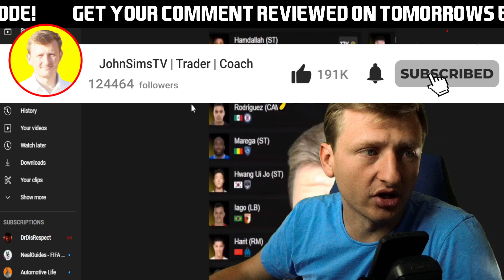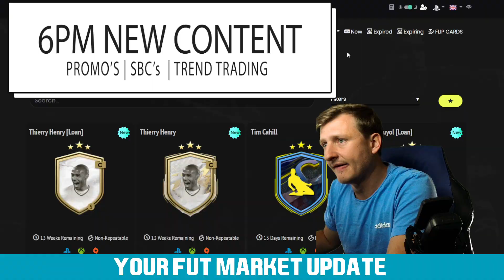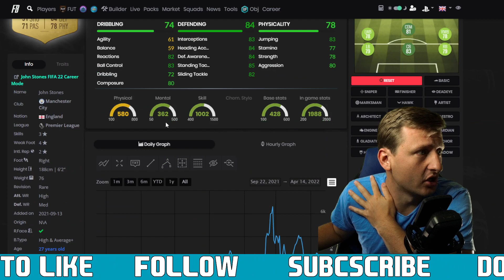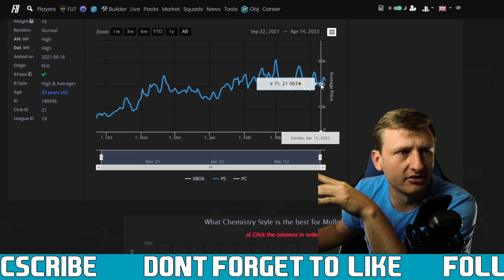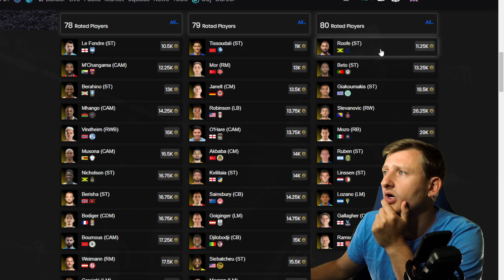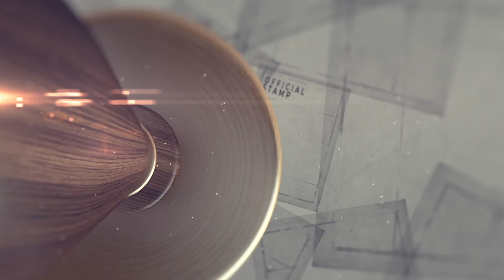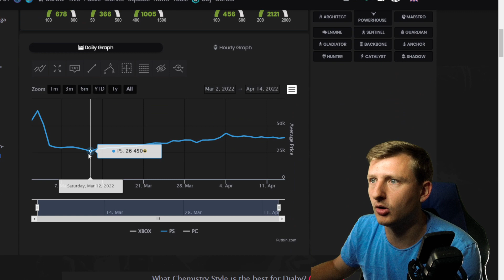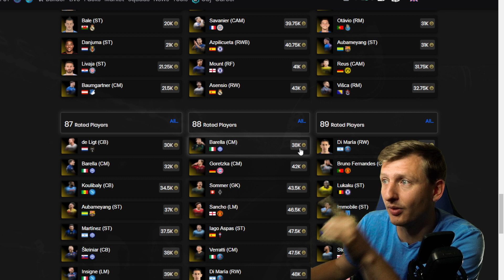MARKET IS LOW. BUY LOW!!! | FUT Daily Market Update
FUT ESSENTIALS - A Proffesional Discord Server

0:00 Introduction
0:55 Daily Content |  MARKET DROP
2:00 Gold Market Update
4:45 Inform Market Update
9:24 This Weekend Investment Summary | Broad Market Prediction